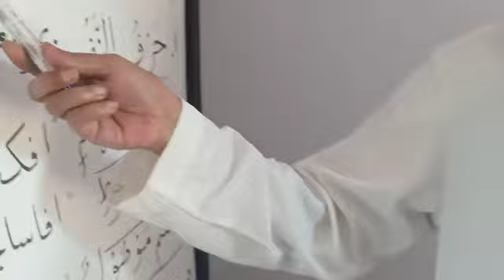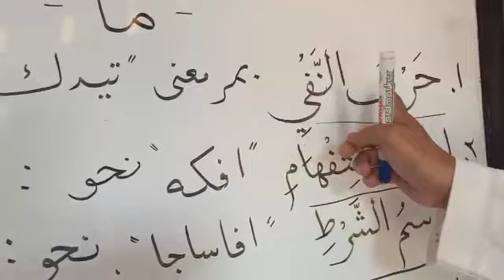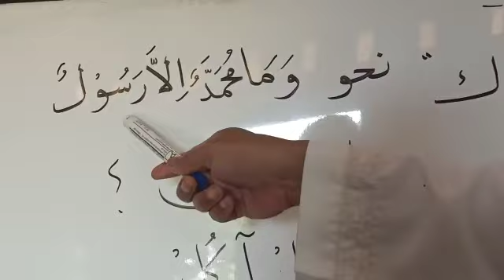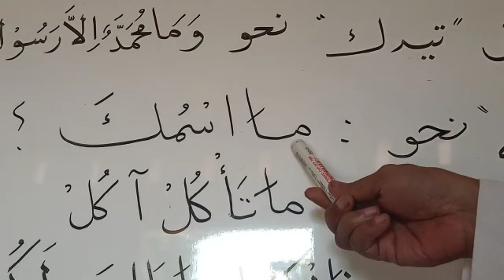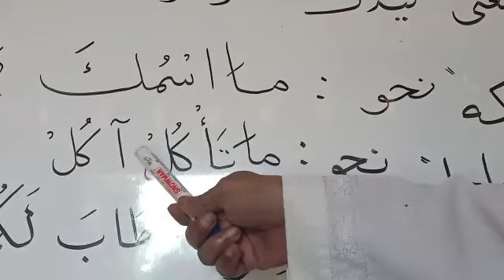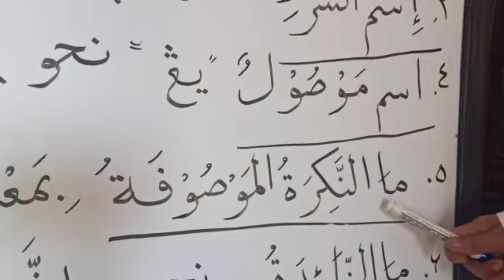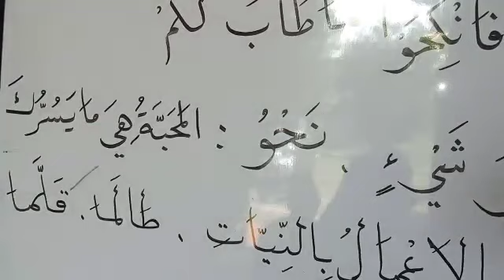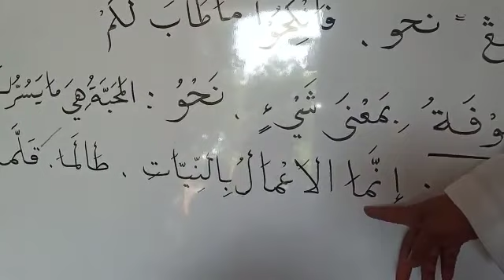Eps.88 MAA (ما)